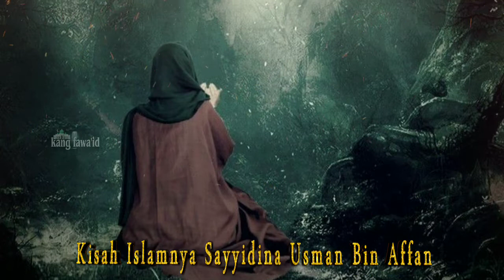kisah islamnya usman bin affan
Assalamu'alaikum...? Di dalam kajian ini, kami menceritakan kisah islamnya usman bin affan